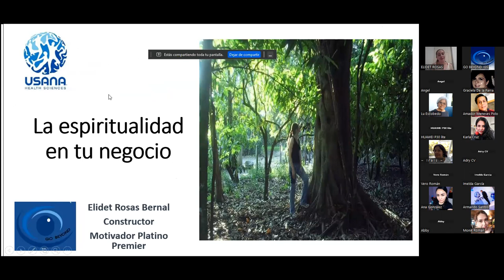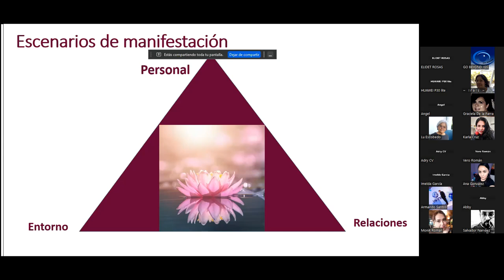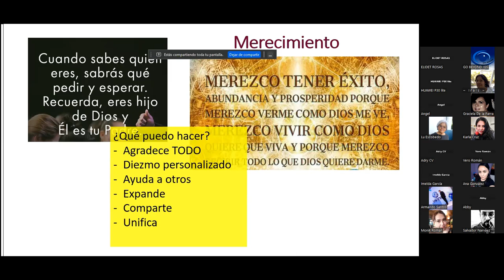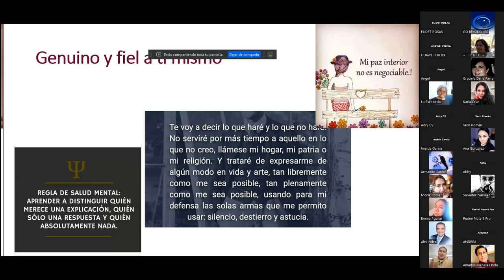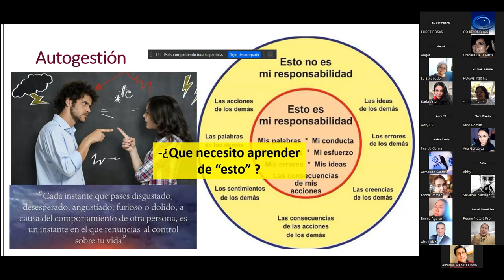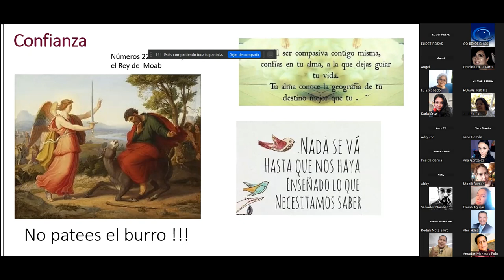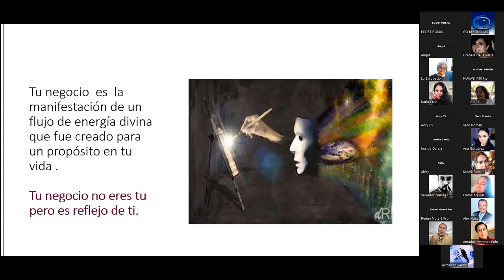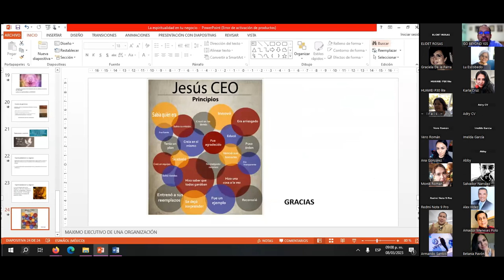La espiritualidad en tu negocio - Por Elidet Rosas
Capacitación empresarial